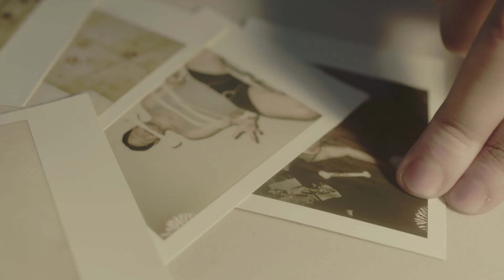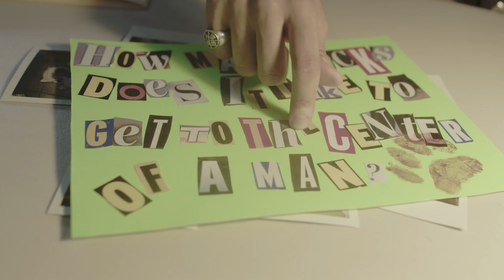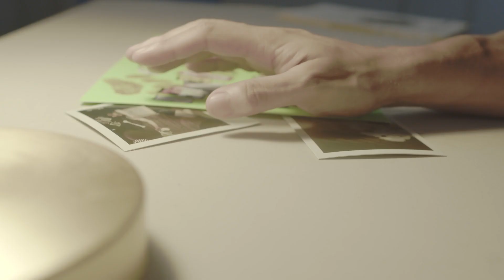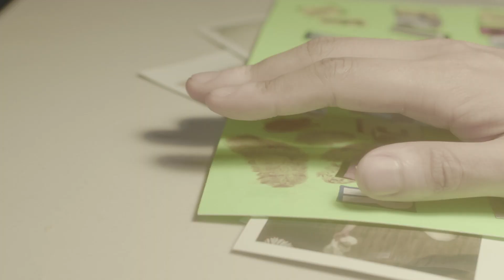Criminal **** :Lick to Death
🐾 Two dogged F.B.I. Agents work together to unleash the truth behind a string of murders and find the buried bones. 🎬
Starring Take One's Cory J. Phillips, as Agent Hardy, Danielle Phillips, as Agent Spade
Directed, Written, & Edited by Kevin Huckabee
Audio by Matthew David Rudd
Special thanks to Kevin for all the behind the scenes work he put into this project and to Matthew for making us sound amazing.